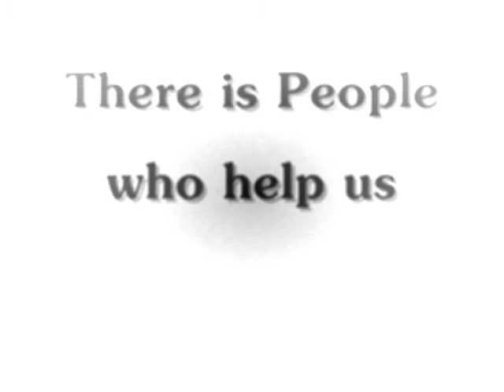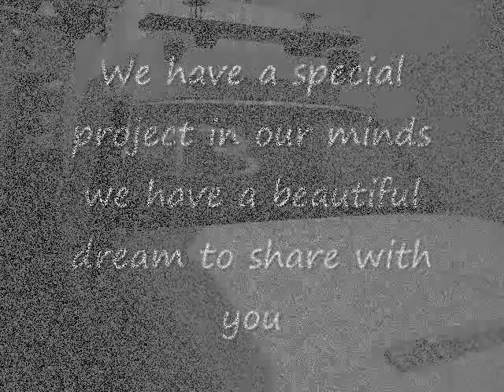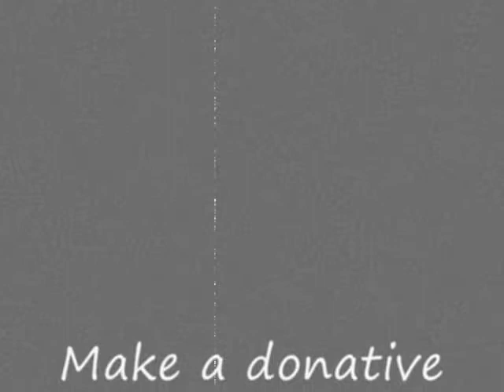Help us to finish our ambulance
We area a social working people in Venezuela, we need help to culminate our ambulance reconstruction project. Help us help others. Thanks